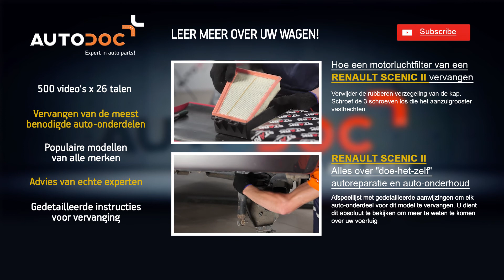Hoe de RENAULT SCENIC 2 Spoorstangeinde fusee vervangen Handleiding | Autodoc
Hoe de RENAULT SCENIC II 2003, 2004, 2005, 2006, 2007, 2008, 2009, 2010 Spoorstangeinde fusee vervangen Handleiding | Autodoc

Op onze website vindt u een uitgebreid aanbod aan auto-onderdelen van uw voorkeur

We hopen dat deze video behulpzaam was voor u. Klik op ""I like this"", schrijf u in op ons kanaal en volg de updates. Alle plezier is onderweg!

Meer dan 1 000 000 reserveonderdelen voor eender welke wagen momenteel beschikbaar voor aankoop op onze